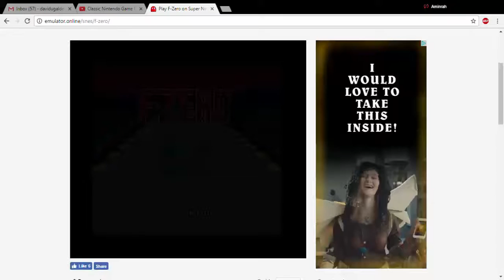SNES Classic||F-Zero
Video by 16 Bit Nintendo.